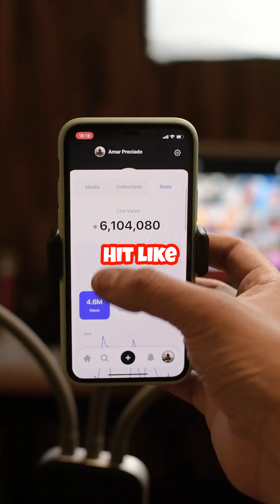Why Does Our Face Turn Red When We're Embarrassed?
"Why does your face turn red when you're embarrassed? In just 60 seconds, discover the science behind why we blush and what’s going on in our body when we feel those emotions!"